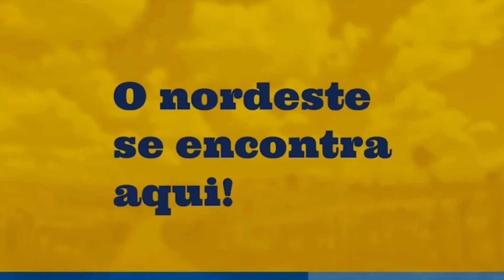A ANÃZINHA DANÇARINA DO MARANHÃO DERRUBOU O CANTOR DO BONDE DO BRASIL, SHOW EM VALENÇA DO PIAUÍ.